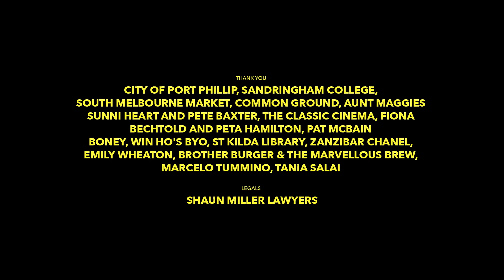MOVEMENT - "Player: Part 1"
Movement: A web series about a try hard in dance therapy.

Episode "Player : Part 1": In this episode, Sophia trys hard to embrace her Star Quality.

CREATED BY
Maria Angelico

CAST
Sophia- Maria Angelico
Jase- Rhys Mitchell
Ellen- Genevieve Callaghan
Naama- Tracey Harvey
Tom- Ted Wilson

Director: Jessica Barclay Lawton
Editor: Ariel Shaw
Producer: Lucy Hayes

Original music composed by Jason Blynn